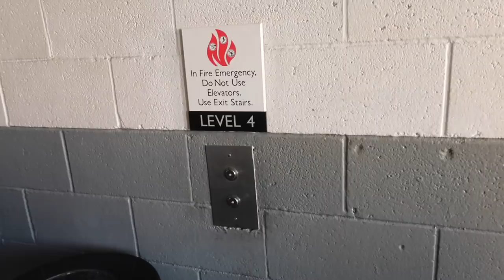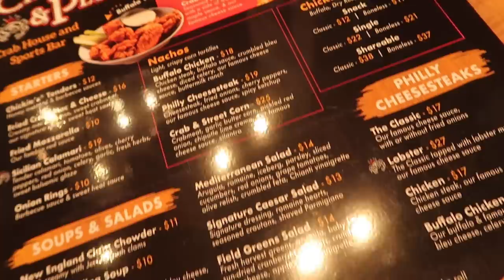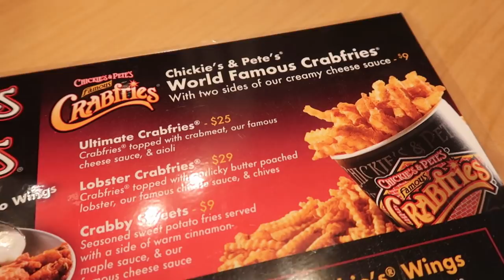Poker Battery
809 N. Main St.